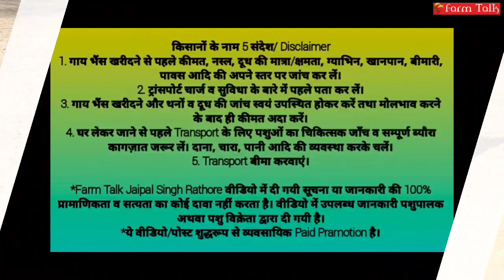Big Udder Rathi 👍Fix Price 17-18 Liter Milk Capacity 👍 Kamdhenu Dairy Farm Shri Ganganagar Rajasthan